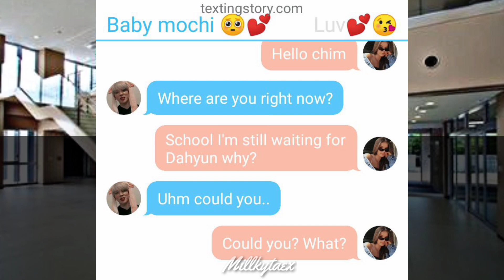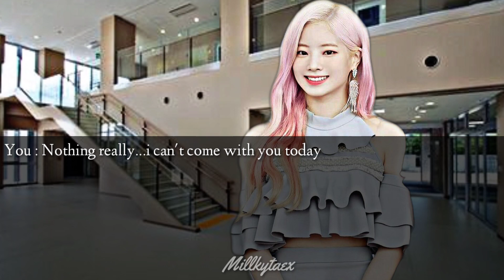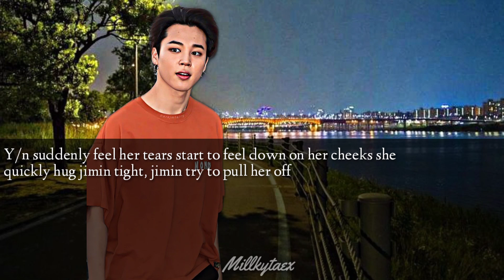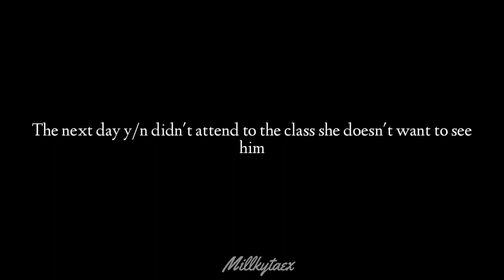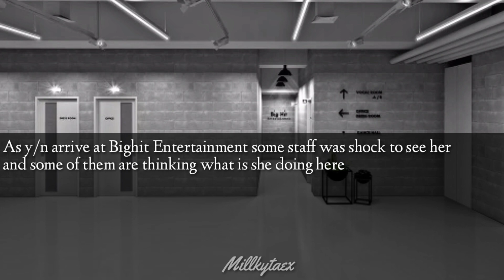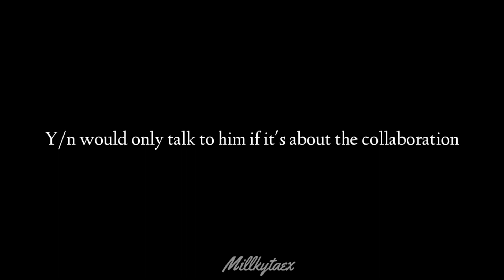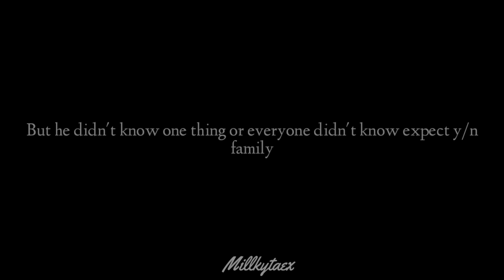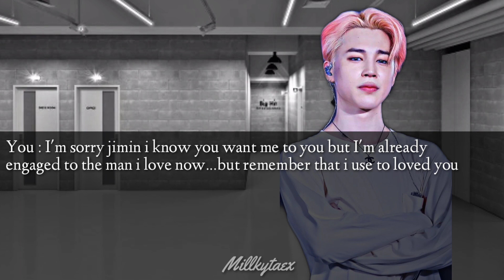𝗛𝗲 𝗕𝗿𝗲𝗮𝗸 𝘂𝗽 𝘄𝗶𝘁𝗵 𝘂 𝗯𝗲𝗰𝗮𝘂𝘀𝗲 𝗼𝗳 𝗮𝗻𝗼𝘁𝗵𝗲𝗿 𝗴𝗶𝗿𝗹 𝗮𝗳𝘁𝗲𝗿 3𝘆𝗲𝗮𝗿𝘀 𝘆𝗼𝘂 𝗯𝗲𝗰𝗮𝗺𝗲 𝘀𝘂𝗰𝗰𝗲𝘀𝘀𝗳𝘂𝗹 𝗶𝗱𝗼𝗹 𝘁𝗵𝗮𝗻 𝗵𝗶𝗺 | P.JM 📼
sorry it's takes too long to me upload this... i re edit it